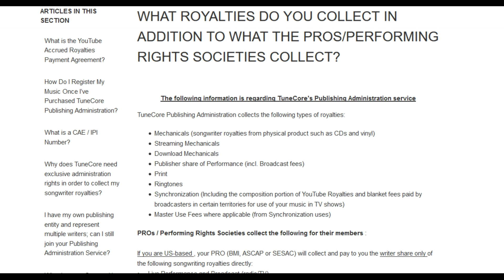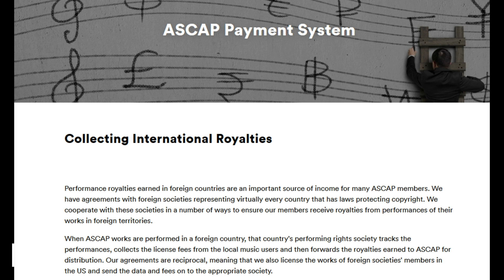How to sell your music overseas!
Here are basic tips to selling and promoting your music in foreign countries.